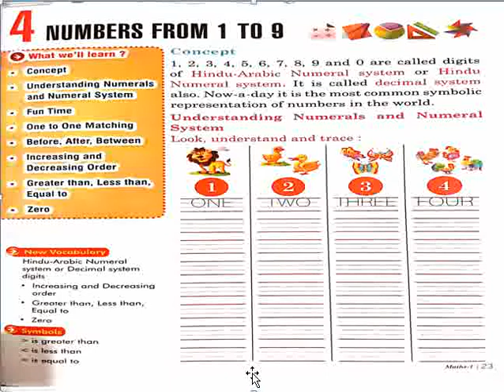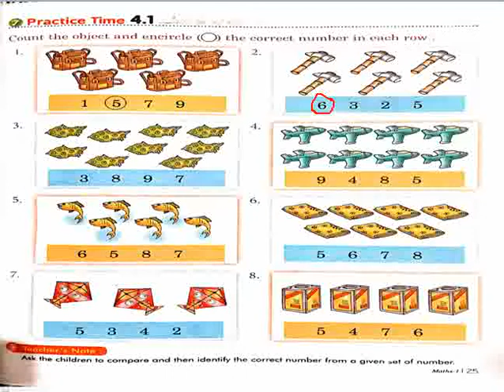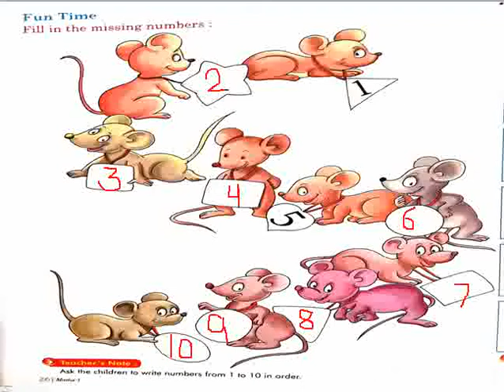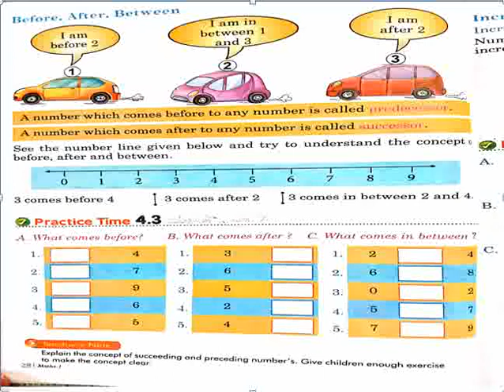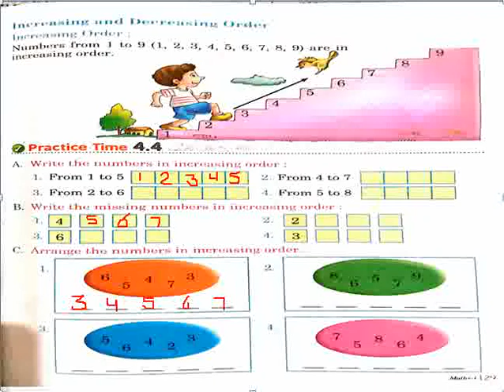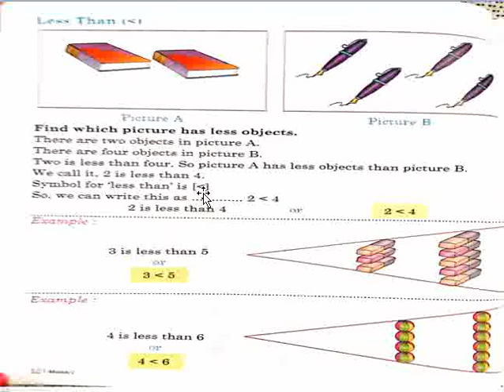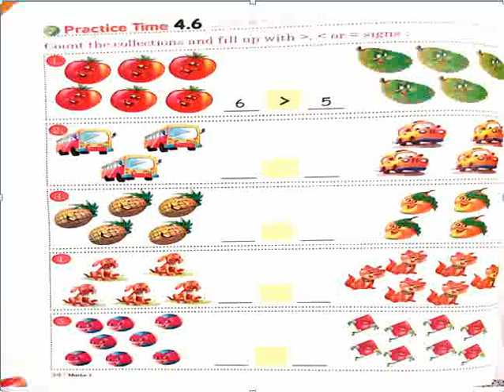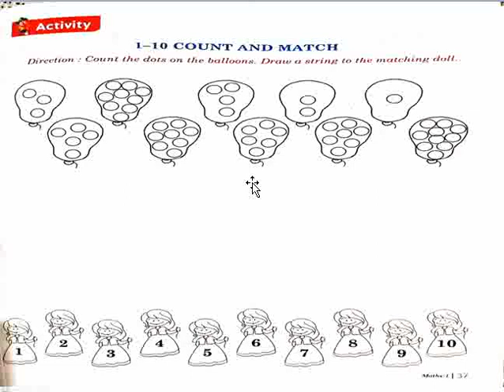1 CLASS MATHS CHAPTER - 4 (EX - 4.1 TO 4.6) GRAND AMAR PUBLIC SCHOOL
1 CLASS MATHS CHAPTER - 4 (EX - 4.1 TO 4.6) GRAND AMAR PUBLIC SCHOOL
PREPARED BY MS. KAVITA KHARB